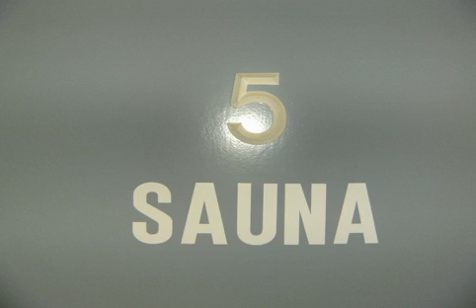Hotel Altels - Kandergrund - Switzerland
Hotel Altels hotel city: Kandergrund - Country: Switzerland

Address: Inner Kandergrund; zip code: 3716

Free Wi-Fi is provided at Hotel Altels. It offers simply equipped rooms and features a wine cellar and a restaurant serving Swiss cuisine. The Kandersteg Ski Area can be reached within a 10-minute drive, and the Adelboden Ski Area is 25 km away.

 -- L'Hotel Altels met à votre disposition une connexion Wi-Fi gratuite. Il vous propose des hébergements équipés simplement ainsi qu'une cave à vin et un restaurant servant une cuisine suisse.

 -- El Hotel Altels dispone de conexión Wi-Fi gratuita, habitaciones sencillas, bodega y restaurante de cocina suiza. La estación de esquí de Kandersteg se encuentra a 10 minutos en coche, mientras que la estación de esquí de Adelboden está a 25 km.

 -- Im Hotel Altels nutzen Sie WLAN kostenlos. Es bietet einfach ausgestattete Zimmer und verfügt über einen Weinkeller und ein Restaurant mit Schweizer Küche.

 -- Bij Hotel Altels kunt u gratis gebruikmaken van WiFi. Het hotel biedt eenvoudig uitgeruste kamers en beschikt over een wijnkelder en een restaurant dat gerechten uit de Zwitserse keuken serveert.

 -- Situato a meno di 10 minuti di auto dal comprensorio sciistico di Kandersteg e a 25 km da quello di Adelboden, l'Hotel Altels offre la connessione Wi-Fi gratuita, camere arredate con semplicità, una cantina di vini e un ristorante che serve i piatti...

 -- Hotel Altels酒店提供免费无线网络连接，设有简洁的客房、葡萄酒窖，以及一间供应瑞士美食的餐厅。酒店距离坎德施泰格滑雪场（Kandersteg Ski Area）不到10分钟的车程，距离阿德尔博登滑雪场（Adelboden Ski Area）有25公里。  酒店的所有客房提供木质家具和卫星电视，部分客房设有一个阳台或者一间带淋浴的私人浴室。  酒店周边环绕着一座带露台的花园。Hotel Altels酒店每天为客人提供欧陆式早餐，并且还设有免费私人停车场和桑拿浴室。 ...

 -- Гости отеля Altels могут пользоваться бесплатным Wi-Fi. К услугам гостей оформленные в строгом стиле номера, а также винный погреб и ресторан, где подают блюда швейцарской кухни.

 -- يوفر فندق Altels خدمة الواي فاي المجانية وغرف مجهزة ببساطة وقبو النبيذ ومطعم يقدم المأكولات السويسرية. ويبعد الفندق مسافة 10 دقائق بالسيارة عن منطقة التزلج Kandersteg ومسافة 25 كم عن منطقة التزلج Adelboden.